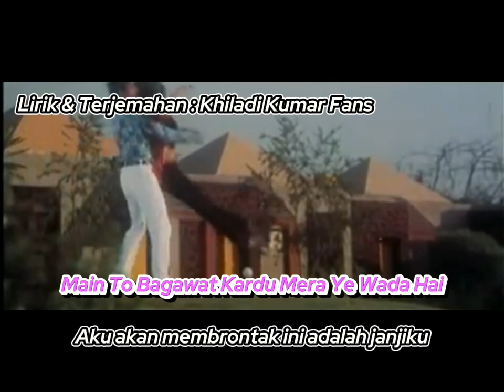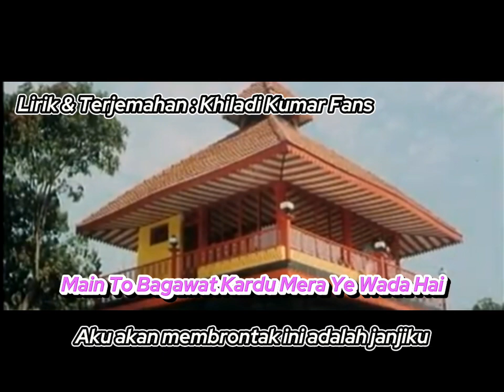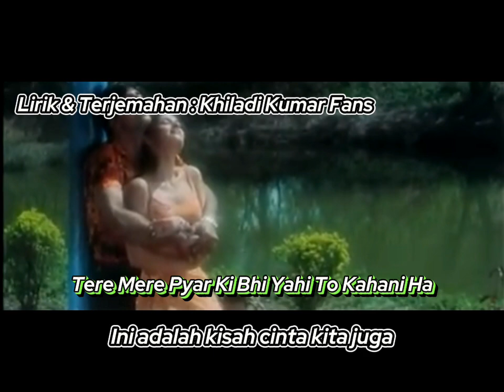Teri Badmashiyan Aur Meri Kamzoriyan Lyrics Indonesian Translation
Movie: Zulmi
Cast : Akshay Kumar & Twinkle Khanna
Musics :  Dilip Sen, Sameer Sen
Lyrics : Gulshan Bawra (Gulshan Kumar Mehta)
Singer : Udit Narayan, Asha Bhosle
Label : T - Series